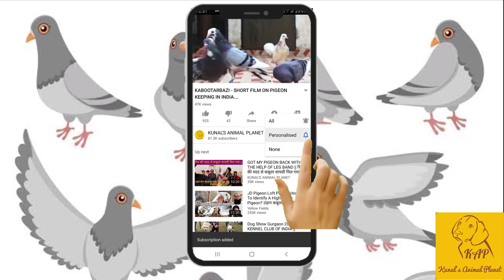BLACK MALWAI PIGEON'S (VERY RARE) || काले भवरे मलवई कबूतर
SUPER RARE BREEDS OF PIGEON'S BY KUNAL LAMBA

KUNALS ANIMAL PLANET KE KALE BHAVRE PUNJABI/MALWAI KABOOTAR.